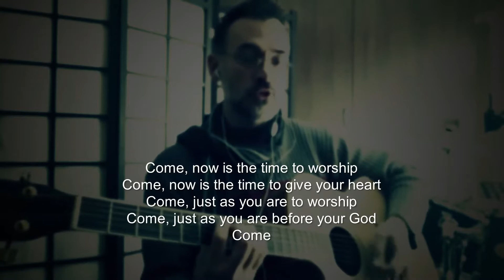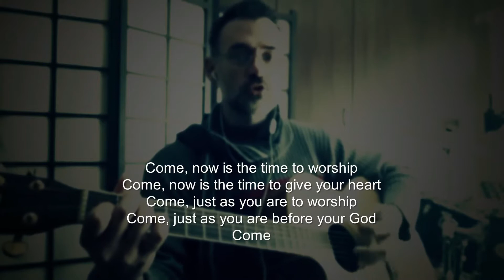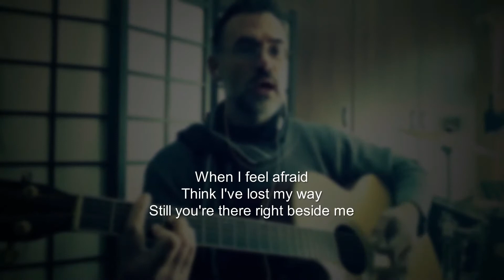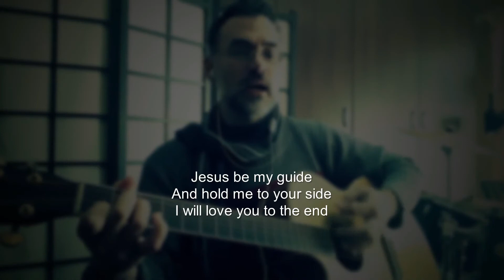DKFK English Service 5 July 2020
Doornkloof Family Church
English Service 5 July 2020
Rev. Anandie Greyling

Offerings:
You can do an electronic/internet transfer:
Bank details:
Bank: ABSA Lyttelton
Type of account: Cheque account
Branch code: 335 045
Account number: 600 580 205
Reference: Offering / OFF